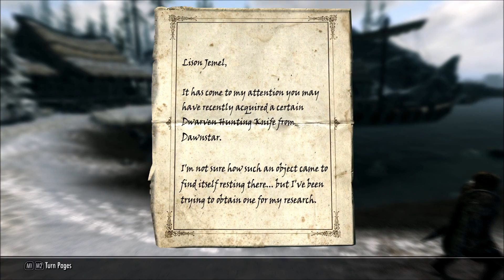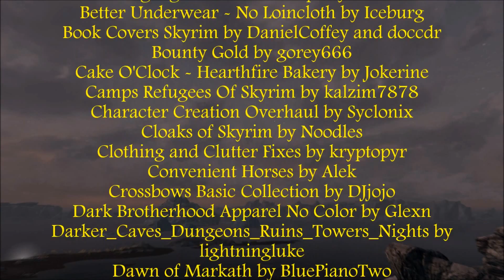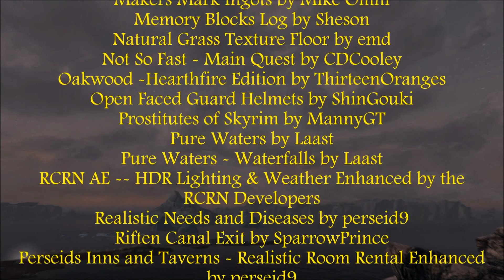Skyrim: Ep 5 A note from Calcemo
Lison receives a note from a famous researcher Calcemo
As my mod list is too long for the description box you can see it on the credits at the end of an episode or on my Facebook page Yuwanna Gaming for more up to date happenings with my channel.
Load order sorted by Loot & mod authors instructions
Computer specs